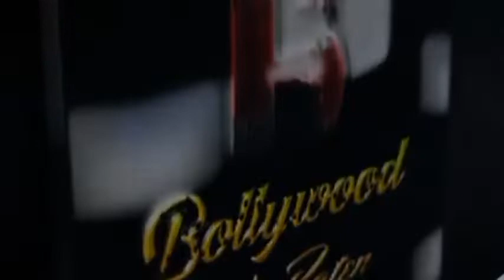John Abraham Spotted At Airport Departure